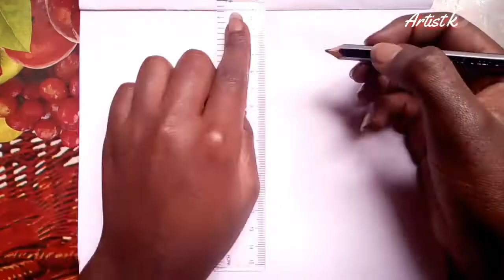How to draw Calligraphy || Letters || Episode 15